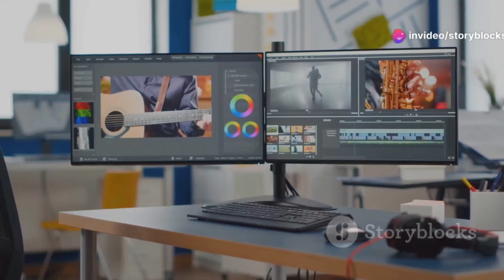Remote PPC Manager job at SEO Sherpa | Open to people anywhere in the world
Remote PPC Manager
job at SEO Sherpa | Open to people anywhere in the world